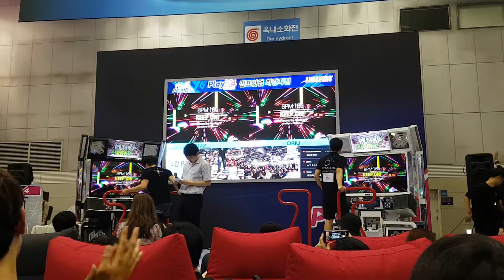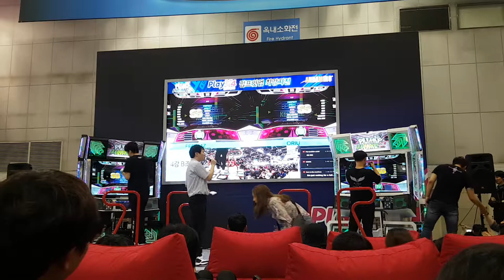[대회 직캠] 킵 온 D22 Keep On! | 2018 Pump It Up 최강자전 Semi Final B-1 @ PlayX4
음... 4강전 4곡 중 그나마 제일 쉬운(?) 스텝인데요. 여기서도 1차전을 두 선수 모두 올퍼펙이 나와 버렸음. ㅎㄷㄷㄷㄷㄷ

1P 윤상연(Fefemz)
2P 이창주(Oriing)